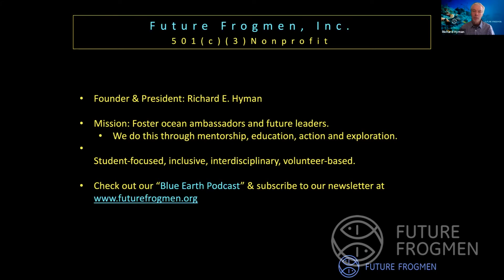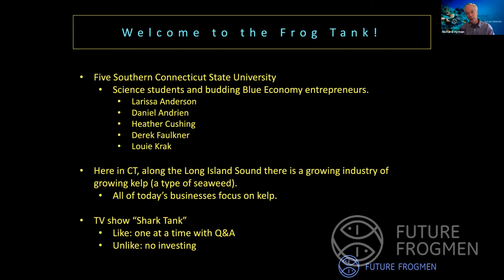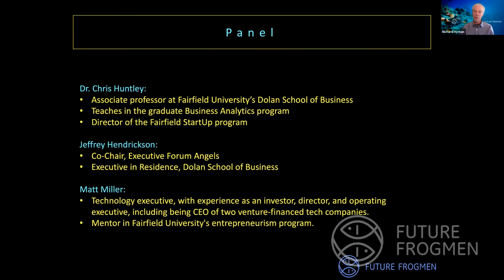Blue Economy Business Pitches: Welcome to the “Frog Tank” (Episode 1)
Future Frogmen fosters ocean ambassadors and future leaders.

Edited by: Jessica Wiener